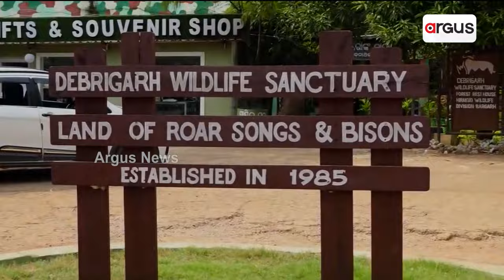ବୁଲିଯିମା ଡେବ୍ରିଗଡ | Debrigarh Wildlife Sanctuary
ପ୍ରକୃତିର୍ ବରଦାନ୍ ପାଇଛେ ପଶ୍ଚିମ ଓଡିଶା । ପିକନିକ୍ ସମିୟା ଥିବାର୍ ଲାଗିର୍ ଡେବ୍ରିଗଡ ଜଙ୍ଗଲେ ଭିଡ୍ ଜମଉଛନ୍ ପର୍ଯ୍ୟଟକ । ଜଙ୍ଗଲ୍ ସଫାରୀର୍ ମଜା ନେବାର୍ ସଙ୍ଗେ ପର୍ଯ୍ୟଟକକଁର୍ ଲାଗି ଅଛେ କଟେଜନେଁ ରହି ପାରବା ସୁବିଧା ।